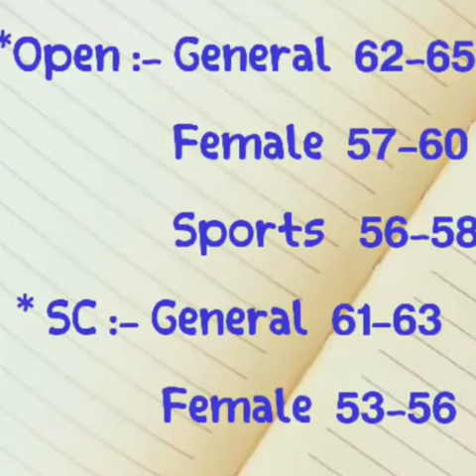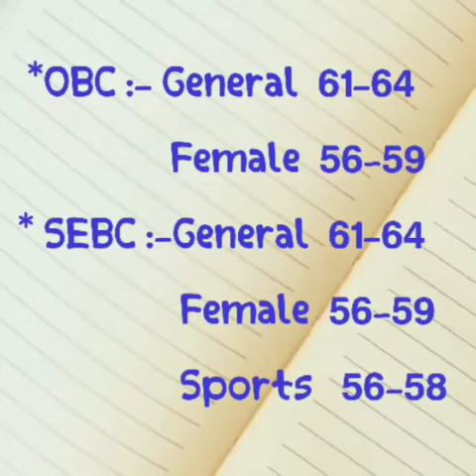Expected cutoff for Excise Pre 16 June 2019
It's educational video to help for ready to mains preparation.